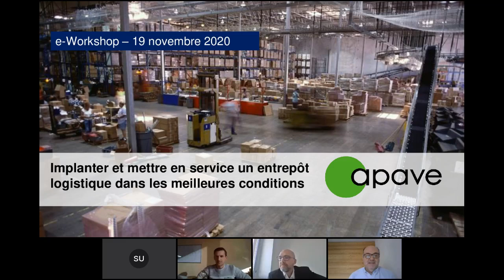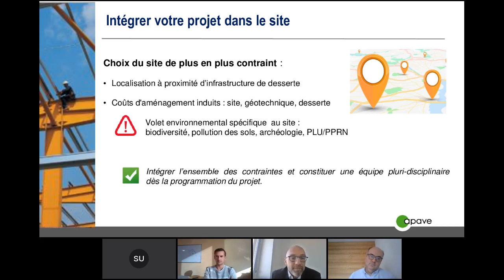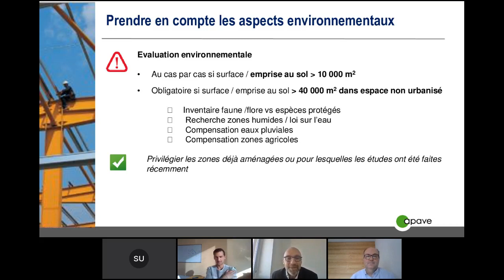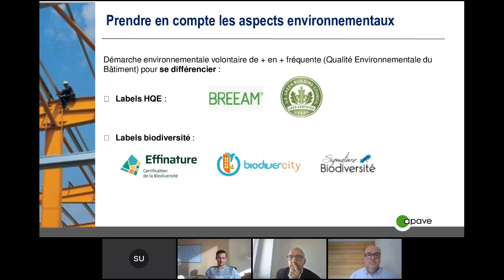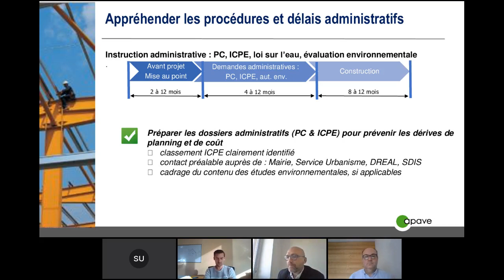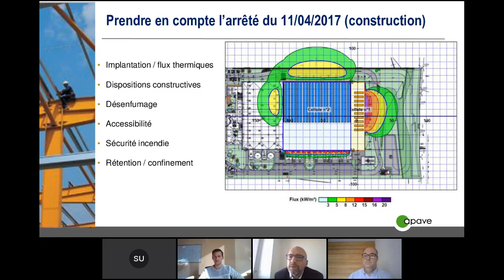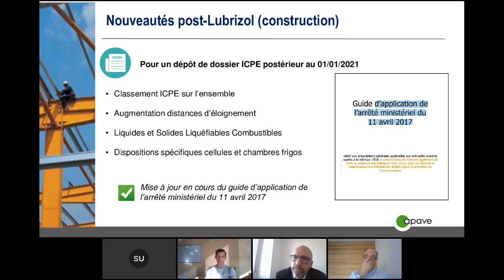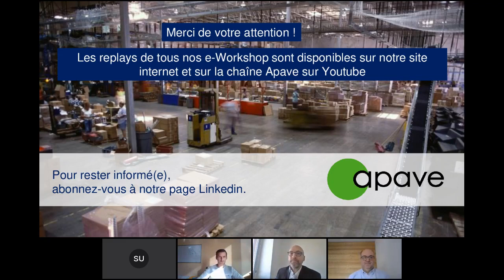Replay - Implanter et mettre en service un entrepôt logistique dans les meilleures conditions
Revivez dès maintenant notre eWorkshop du 19 novembre 2020 - Implanter et mettre en service un entrepôt logistique dans les meilleures conditions

A la lumière de leurs retours d'expérience terrain, les experts Apave ont mis en évidence lors de cet eWorkshop des recommandations pratiques et les écueils à éviter pour implanter et mettre en service un entrepôt logistique, en optimisant les coûts et les délais :

- intégrer le projet dans le site en prenant en compte les différentes exigences urbanistiques, écologiques, géotechniques, de voisinage, sismiques
- mieux appréhender les procédures et délais administratifs
- anticiper les aspects environnementaux (exigences, labels)
- intégrer les spécificités de la conception et de la construction en lien avec l'exploitation future
- prendre en compte les enjeux liés à la sécurité en phase travaux
- identifier les nouvelles exigences réglementaires applicables aux entrepôts logistiques, consécutives à l'accident Lubrizol

Cet eWorkshop vous permettra de bénéficier de notre vision à 360° des sujets encadrant l'implantation d'un entrepôt logistique et d'échanger autour de retours d'expérience.